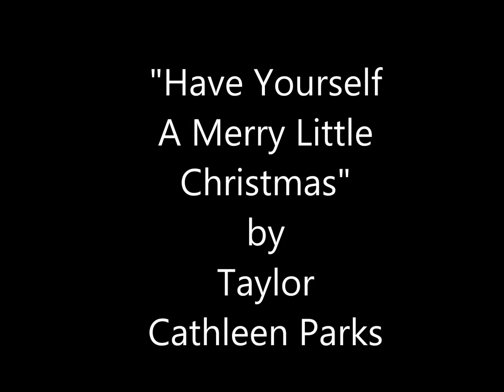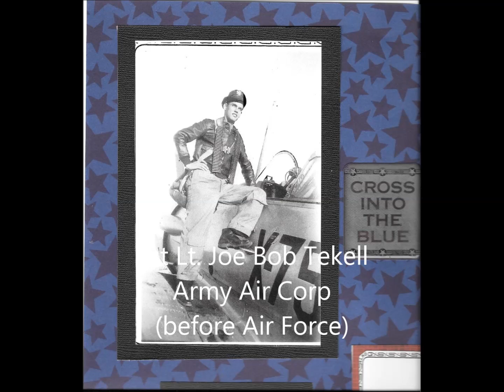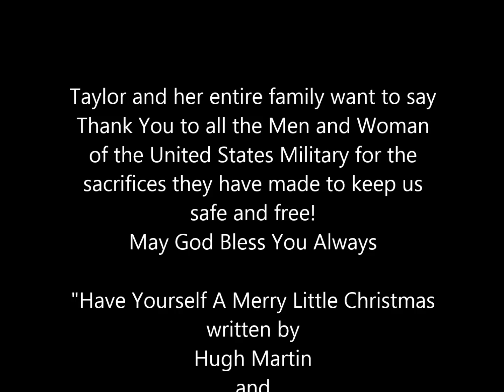"Have Yourself A Merry Little Christmas" sung by Taylor Cathleen Parks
Written by Hugh Martin and Ralph Blane.  Video was done to honor our local men and women who have served in the Military.  I want them to know they are not forgotten and hope that they and their families have a wonderful Christmas.